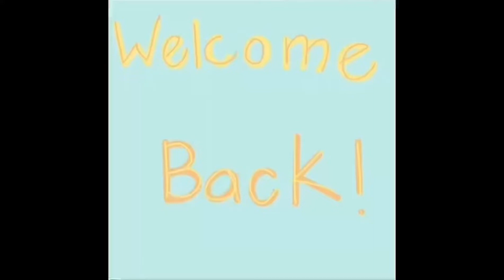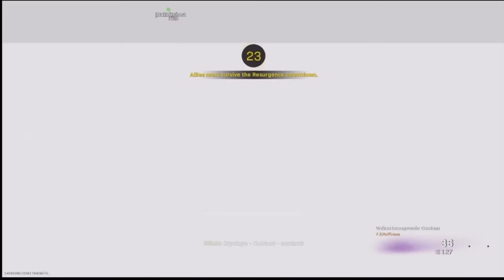Warzone Milano and kar98 class goes crazy 😱😱😱